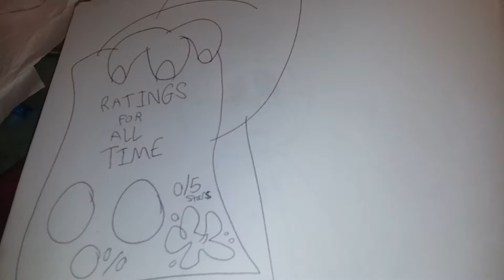Yakko's Nightmare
Yakko has a really bad dream while taking a nap.
WARNING: This episode may be a little scary for some viewers.